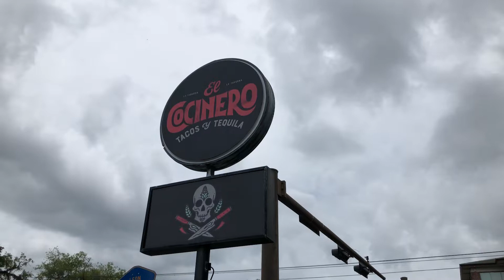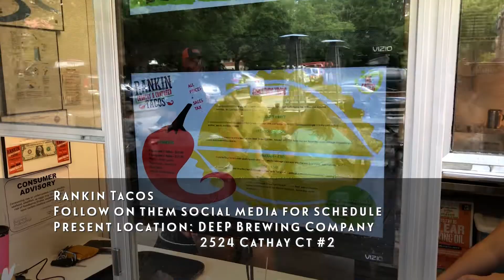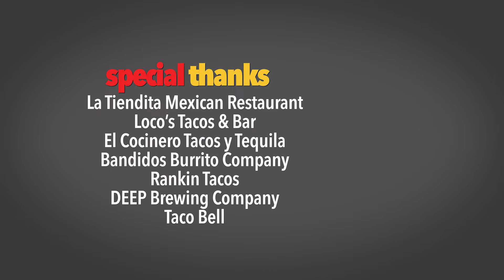Nerd Lunch Visits Tallahassee Taco Tour, Part 3 of 3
An episode of Nerd Lunch Visits so crammed full of fixings, we have to split it into three parts!

Carlin asks Danny Aller of the Tallahassee Beer Society to tell him which is the best taco in Tallahassee. In part 1, they went to La Tiendita and in part 2 they went to Loco's Tacos and El Cocinero. Now, with visits to Bandidos Burrito Company and Rankin Tacos, will they finally find the best taco in Tallahassee? Watch the conclusion to find out! This is part 3 of 3!